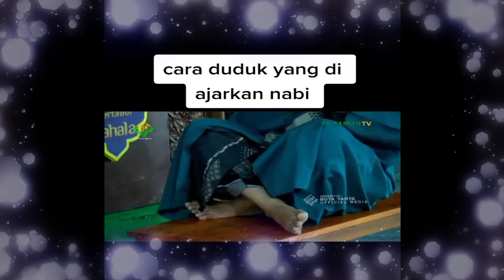Cara Duduk Nabi Muhammad S.A.W - oleh Buya Yahya